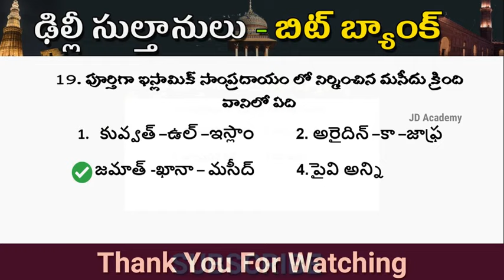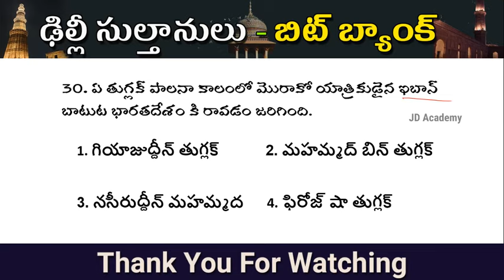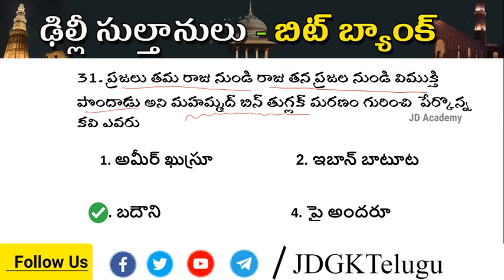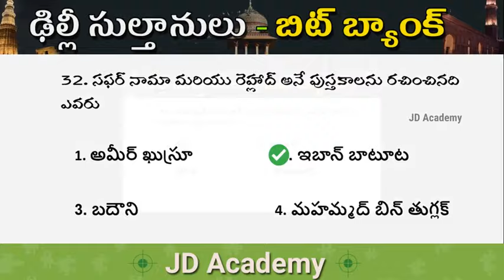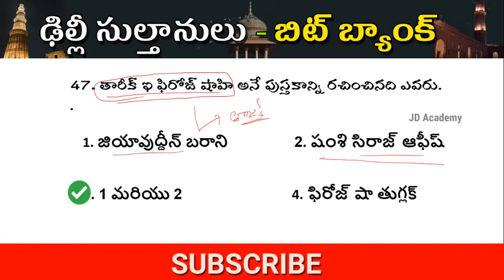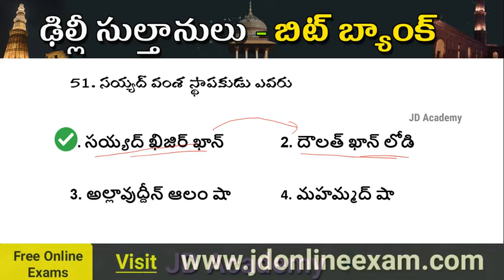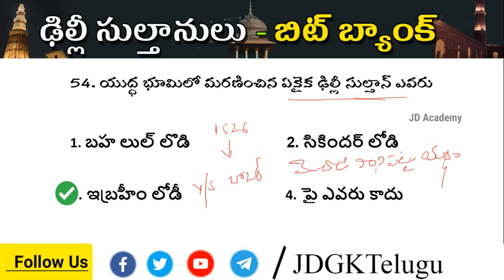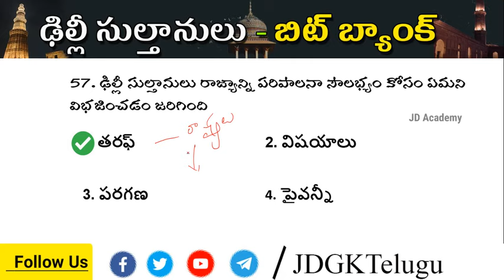Delhi sultanate Questions || Indian History Quiz in Telugu || General Knowledge Bits || JD Academy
ప్రాచిన భారత దేశచరిత్ర